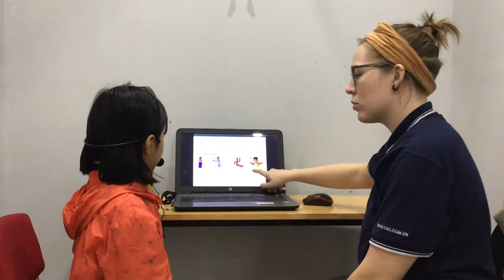CEC_Video test 2_ES1D_Ngân Hà